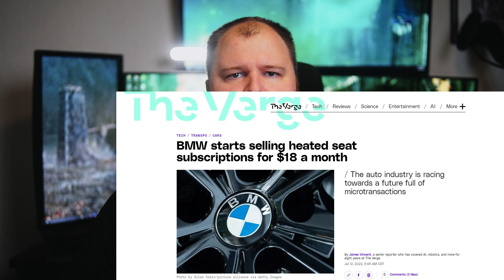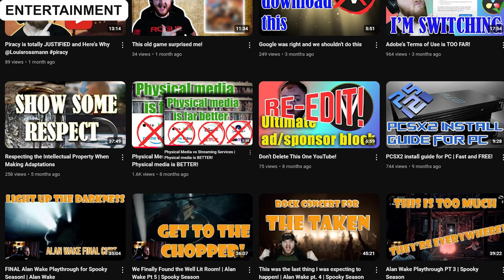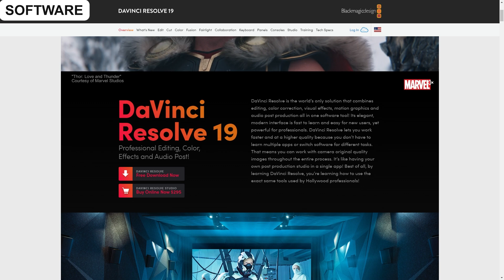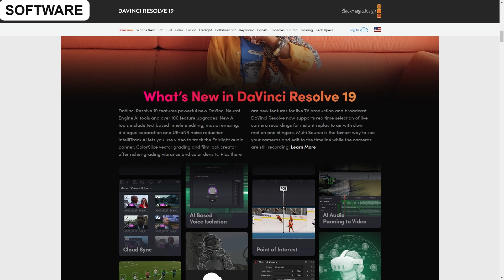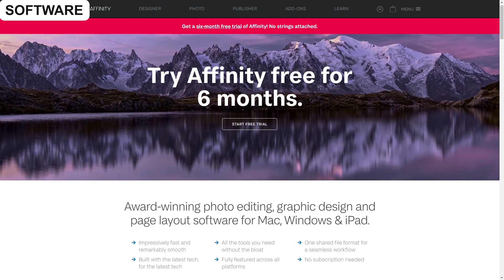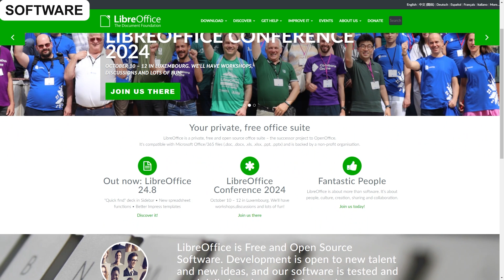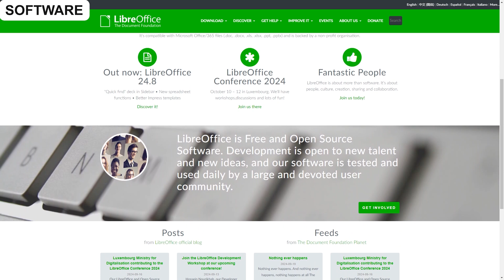How To Unsubscribe Your Life | Using Free Software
Today we talk about unsubscribing yourself from most subscription models of software and apps. I hope you will join me in saving ourselves a lot of money and carrying on without these overpriced programs.